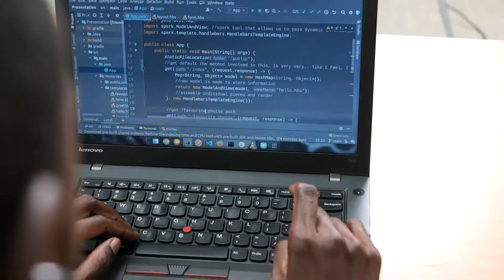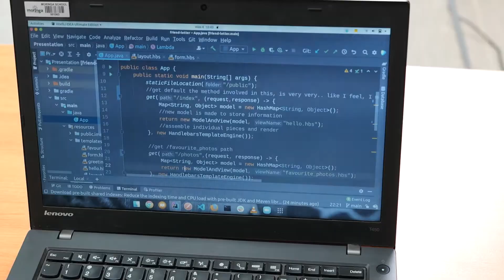Odero Olouch - Remote Learning Experience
Meet Odero Olouch, a full-stack software developer and Moringa School student. He is passionate about technology and enjoys being part of the Moringa community. Get to hear about his amazing journey learning how to code remotely. MoringaSchool RemoteLearning Software Development